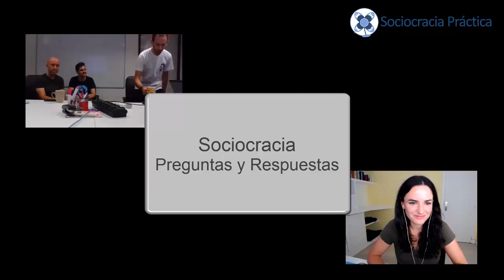Preguntas y Respuestas Sociocracia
Sesión de Sociocracia con el equipo de QA de Tiendeo.
Empezando con la aplicación de la Sociocracia a pequeña escala.